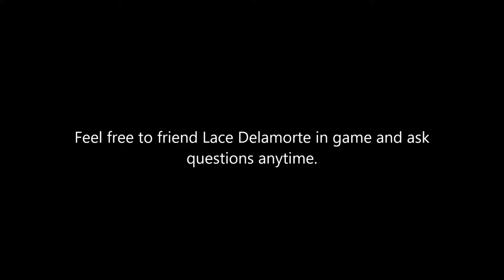R56 Shroud of the Avatar Where to get wood and granite in preparation for Dungeons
Currently there is a bit of a wood shortage because folks are consuming it faster than folks are selling it.  With dungeons coming soon it is possible granite may face a similar issue.  This video gives you some hints on how to be self sufficient in both resources.